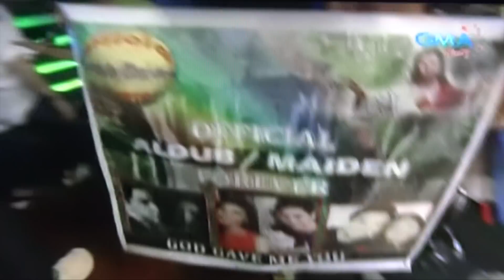ALDEN RICHARDS & MAINE MENDOZA @ALDUB HAPPY 32nd WEEKSARY SHOW INTRO - February 25, 2016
This video is about ALDEN RICHARDS & MAINE MENDOZA @Eat Bulaga 32nd WEEKSARY SHOW INTRO - February 25, 2016.  VIDEO CREDITS:  GMA NETWORK